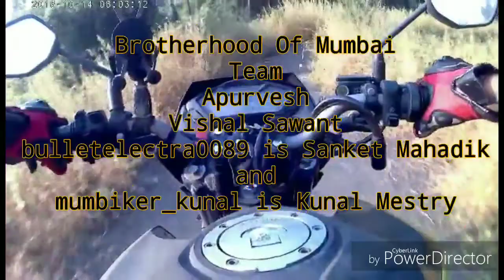Pelhar lake ride | mumbiker kunal